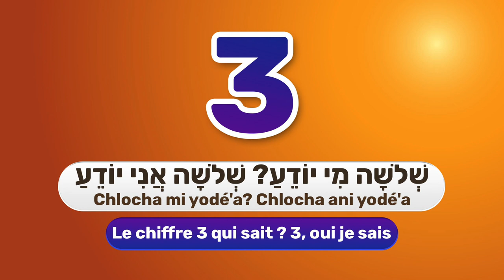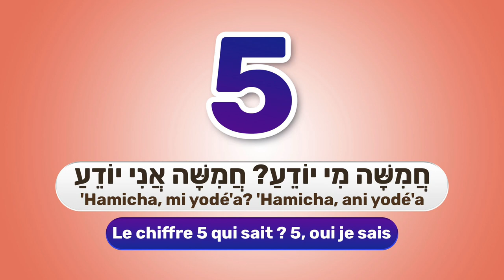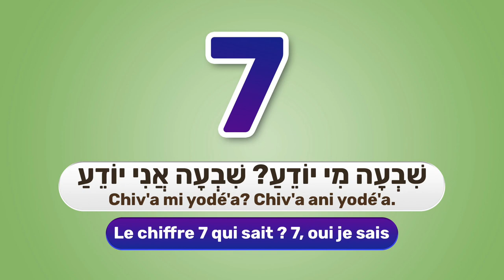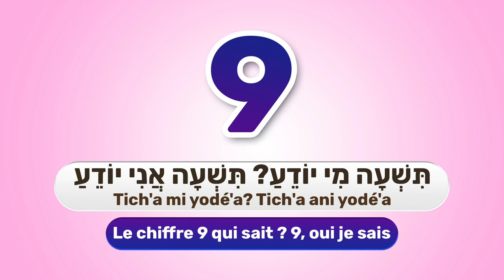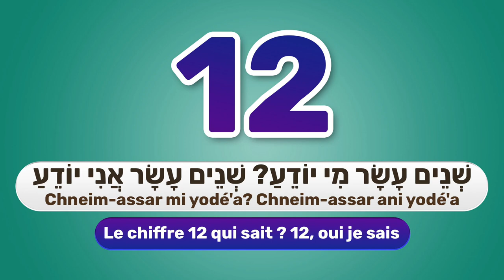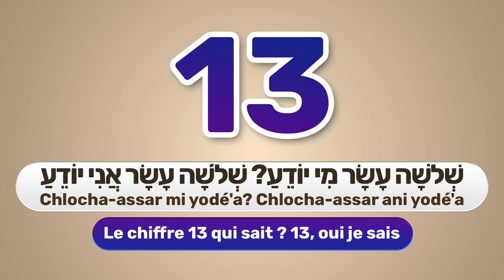E'had Mi Yodéa - אֶחָד מִי יוֹדֵעַ - Who Knows One - Chant de Pessa'h pour enfants - for children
Comme à notre habitude, dans notre élan pédagogique, nous vous proposons cette vidéo des chanteurs Israéliens reprenant la fameuse chanson de la hagada אֶחָד מִי יוֹדֵעַ  avec les paroles en hébreu et en français pour que vous puissiez être prêts pour le Seder.
Merci à qui ? je sais à acoursdhebreu.com

כרגיל, כחלק מהמשימה החינוכית שלנו, אנו מציעים לכם סרטון זה בו הזמרים הישראלים מכסים את השיר המפורסם מההגדה ״אחד מי יודע״ בליווי המילים בעברית ובצרפתית, כך שתוכלו להיות מוכנים לסדר.
תודה למי ? אני יודע!